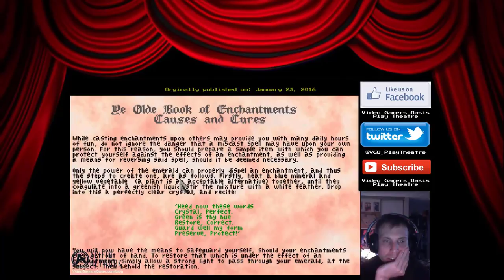The Power of the Emerald -- King's Quest II: Romancing The Stones - Walkthrough -- REMIX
Give the new Brave Browser a try:
Video Gamers Oasis Play Theatre: